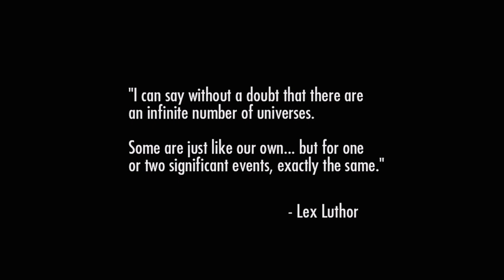Injustice Gods Among Us Story Walkthrough PART 1 (No Commentary)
Injustice: Gods Among Us is an action fighting video game based on the DC Comics universe. It is released for Microsoft's Xbox 360, Sony's PlayStation 3, and Nintendo's Wii-U. It is developed by NetherRealm Studios and published by Warner Bros. Interactive Entertainment.

Following the destruction of Metropolis and the deaths of his wife Lois Lane, their unborn child, and his best friend Jimmy Olsen, all at the hands of the Joker, Superman establishes a new world order, causing heroes to stand in opposition to each other. A battle ensues between the forces of Superman's regime and those allied with Batman's rebellion, in alternate universe.

Like Mortal Kombat, Injustice: Gods Among Us is a 2D fighting game featuring numerous DC characters. Characters will be organized according to skill features: Power Users and Gadget Users. Each type can interact with their environments differently. All characters will have several unique abilities and special moves. The game will feature a single-player component in addition to multiplayer and tournament features.

Playable Characters include: Aquaman, Ares, Bane, Batman, Black Adam, Catwoman, Cyborg, Deathstroke, Doomsday, The Flash, Green Arrow, Green Lantern, Harley Quinn, Hawkgirl, The Joker, Killer Frost, Lex Luthor, Nightwing, Raven, Shazam, Sinestro, Solomon Grundy, Superman, Wonder Woman.